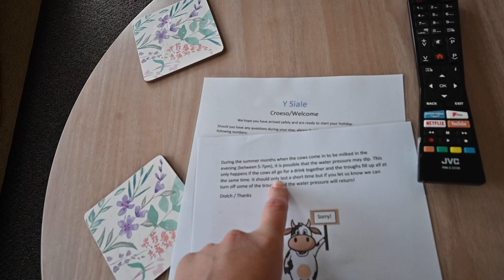Harlech Castle & arriving in Anglesey | Anglesey Trip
We woke up at Lake Bala and went for a paddleboard! It was so much fun and lush to be in a lake again. I wish I'd brought the gopro *sad*
We then continued north - stopping off at Harlech Castle - and arrived at our little caravan in Anglesey!
Packing Up: 00:16 - 00:50
Paddle Boarding: 00:51 - 02:31
Harlech Castle: 02:32 - 04:41
Anglesey Accomodation: 04:41